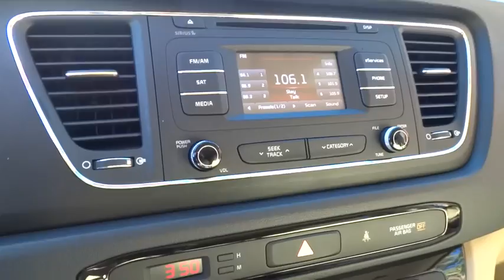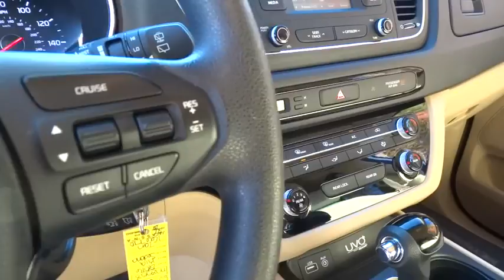2016 Kia Sedona Wilson, Rocky Mount, Raleigh, Wake Forest, Zebulon, NC M8558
2016 Kia Sedona

ONE OWNER, 100% SERVICED AND FRONT LINE READY, BACK UP CAMERA, and ALLOY WHEELS. LX Convenience Package (Dual Glovebox w/Cooling, Dual Power Sliding Doors, Heated Front Seats, Rear Park Assist System, Sunshades 2nd & 3rd Row, and UVO eServices). Be the talk of the town when you roll down the street in this terrific-looking 2016 Kia Sedona. This van will take you where you need to go every time...all you have to do is steer! It is nicely equipped with features such as LX Convenience Package (Dual Glovebox w/Cooling, Dual Power Sliding Doors, Heated Front Seats, Rear Park Assist System, Sunshades 2nd & 3rd Row, and UVO eServices), 100% SERVICED AND FRONT LINE READY, ALLOY WHEELS, BACK UP CAMERA, and ONE OWNER.